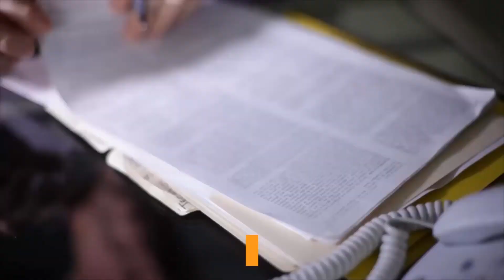IS IT HARD TO APPLY FOR WITHDRAWAL OF TAX LIEN?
Answer: Completing I.R.S. Form 12277 is not difficult, but I.R.S. rules for withdrawal are complex.
The requirements are found under Internal Revenue Code Section 6323(j). There are also exceptions to the general rules. The required documents, as well as the narrative explanation, must satisfy those requirements.
If your request to Withdraw the lien is not approved, you may Appeal the disapproval.See I.R.S. Publication 4235, for the proper address to file your Form 12277.